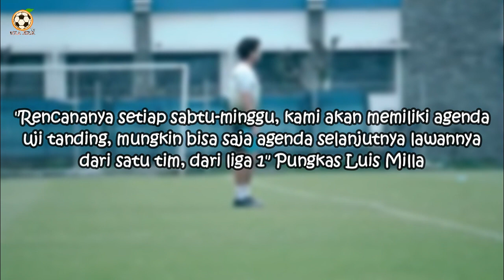Menang Lawan Bekasi City, Persib Akan Uji Coba Kembali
Persib bandung memenangkan pertandingan uji coba saat melawan FC Bekasi City dengan skor 3-0, Luis milla pelatih dari Persib Bandung mengungkapkan setiap minggu akan melakukan uji coba dengan klub lain sebelum liga 1 bergulir .